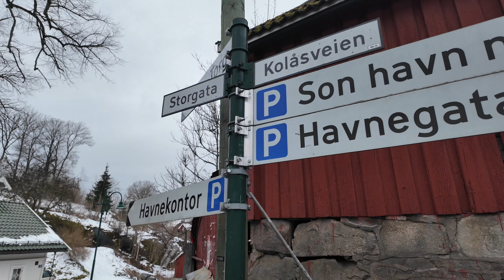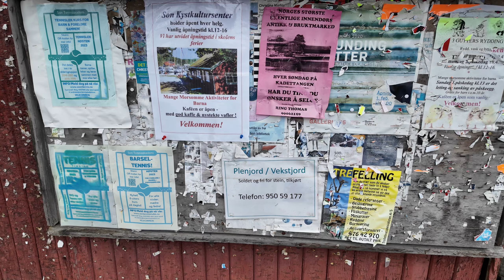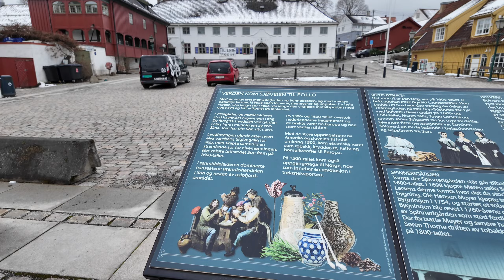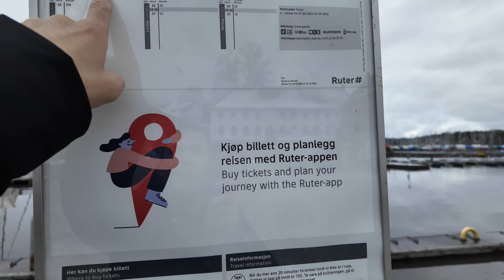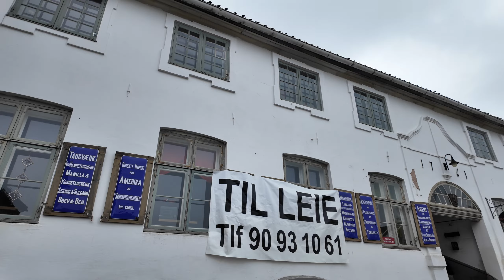تبریکی رفتن خانه یکی از دوستان